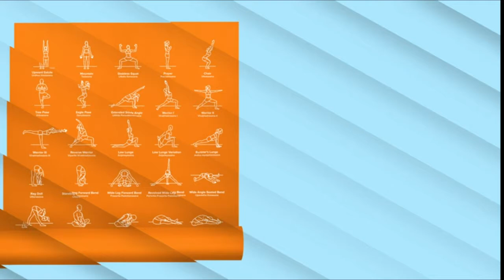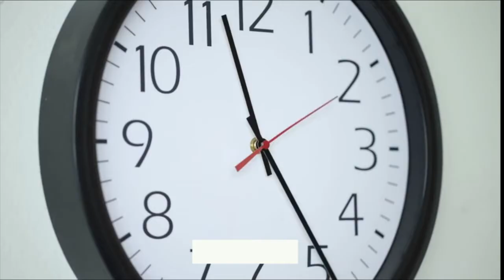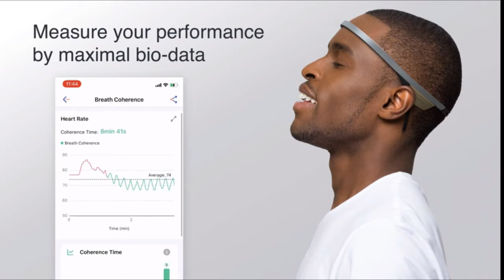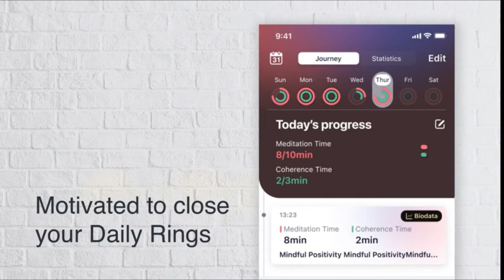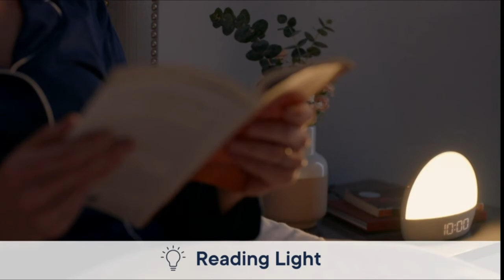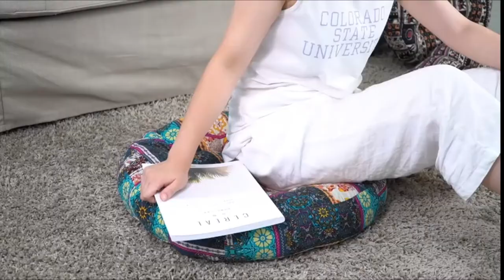BEST YOGA AND MEDITATION MUST HAVES ( AMAZON MUST HAVES) AMAZON FINDS (STRESS FREE LIFESTYLE)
KT Aerial Yoga Stand Frame Indoor Outdoor
YOGABODY Yoga Trapeze Pro
Chirp Wheel+ Bundle - 3-Pack + Case
DEHUB Stretch Strap
BalanceFrom GoYoga 7-Piece Set
Upaloop Fitness Seat
NewMe Fitness Yoga Mat for Women and Men
UpCircleSeven Yoga Wheel Set
Sensate Relaxation Device and App
Flowtime Biosensing Meditation Headband
Monk & Llama Kneeling Meditation Bench with Foldable Legs & Cushion
BLUECONY IKUKO Original Meditation Bench
Morphée - Sleep Aid Device - Meditation Box
Hihealer Meditation Cushion Floor Pillow with Extra Cover
The Original BUDDHA BOARD Art Set
Hatch Restore - Sound Machine, Smart Light
HIGOGOGO Turquoise Meditation Pillow for Floor
Ckakra Biofield Therapy Mindfulness Tuning Fork